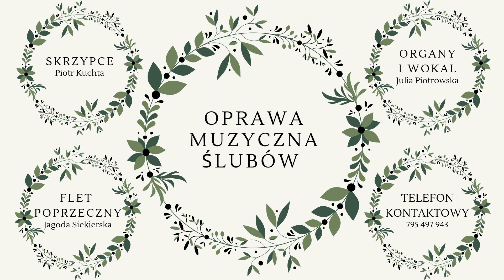Canon Pachelbel (nagranie studyjne)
Utwór nadaje się do zagrania przed mszą świętą gdy do kościoła zjeżdżają się goście, a najbardziej na wejście pary młodej do kościoła.
Nagranie studyjne
Organy - Julia Piotrowska
Flet poprzeczny - Jagoda Siekierska
Skrzypce - Piotr Kuchta